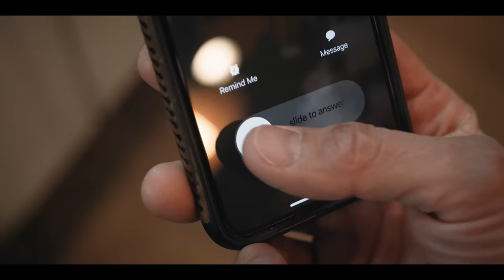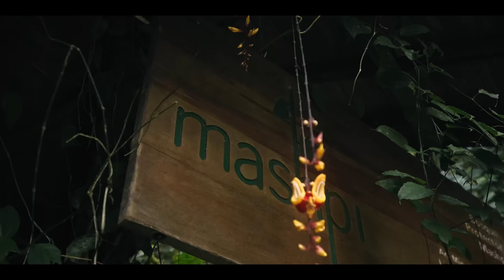Ecuador Invited Us!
The cloud forest awaits...

We visited Ecuador once before but quickly realized there was so much more to be discovered in this beautifully diverse South American country. From adventuring through the cloud forests and discovering tiny glass frogs at Mashpi Lodge, to exploring historic Hacienda Zuleta nestled in the Avenue of Volcanoes among ancient ceremonial pyramids, hiking through the rugged landscape of Cuenca dotted with wild alpacas and horses roaming the plains, and participating in an enchanting Shamanic blessing with the Saraguro people in Loja, we feel like we truly have a more complete understanding of this incredible country after this trip.

We are thrilled to have been sponsored by the Ecuador Tourism Board to produce this video, and to help launch the Ecuador Film Residency program for content creators around the world. To find out more about the Ecuador Film Residency

FINISHING LUTs FOR VIDEO CREATORS
• Elevate your videos with the signature looks used in your favorite Fernweh Chronicles films.

► LOVE OUR MUSIC? So do we!

► CAMERA EQUIPMENT 🎥
• Our Main Camera (@CanonUSA)
• Our B Camera
• Most Important Accessory for Filmmaking
• Our Favorite Lens
• Cinema Drone
• FPV Drone
• Our Amazon Store with ALL the gear

WHO ARE WE, YOU ASK?
Well, thanks for asking. We are Georg, Tara, Liv and Bodhi, a German-American family living in Colorado in the United States. We're on a quest to travel to and report back from every country on this bright blue dot we call home. The word "Fernweh" in our channel name is German and translates to "the ache for distant places".

CHAPTERS
0:00 - Intro
2:10 - Mashpi Lodge in Cloudforest
7:52 - Avenue of Volcanoes
10:04 - Hacienda Zuleta
14:20 - Cuenca | Southern Andes
16:22 - Ecuador Film Residency
17:12 - Cajas Alpacas and Llamas
18:57 - Ingapirca
19:39 - Saraguro Ceremony

Let's go!
Georg, Tara, Liv & Bodhi